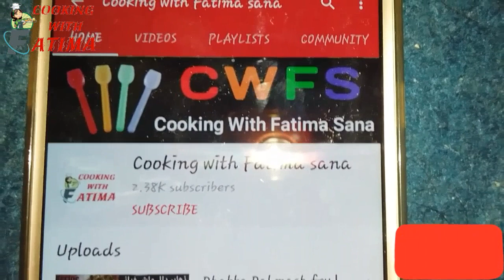Lassora Achar Ready Ammi ki recipe sy achar banaya MashahAllah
Pehli video main mainy achar dalny ka tariqa bataya tha aj.ki video main achar ready hy MashahAllah
achar dalny ka link main day rahi hn ap log lazmi dekhain